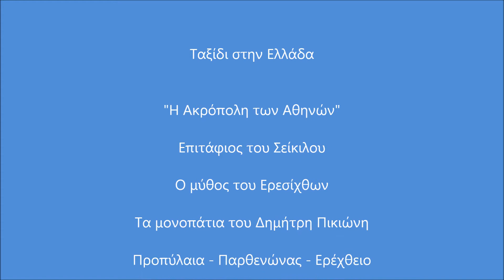ΕΛΛΑΔΑ-GREECE: Ακρόπολη, Παρθενώνας, Ερέχθειο, Athens, Acropolis, Parthenon, Προπύλαια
"Η Ακρόπολη των Αθηνών", O Επιτάφιος του Σείκιλου, O μύθος του Ερεσίχθων, Τα μονοπάτια του Δημήτρη Πικιώνη, Προπύλαια - Παρθενώνας - Ερέχθειο